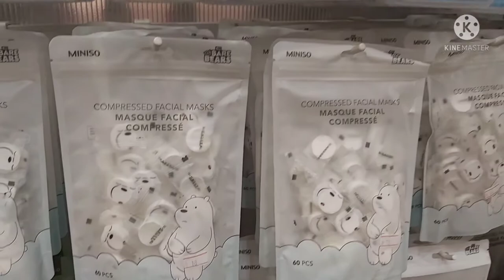جولة بالسوق بمحل ميني سو miniso